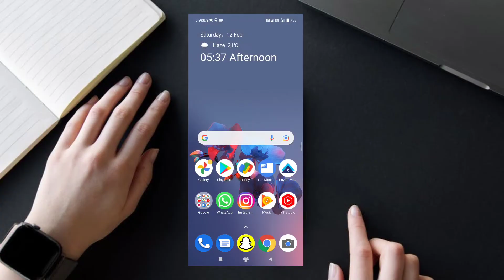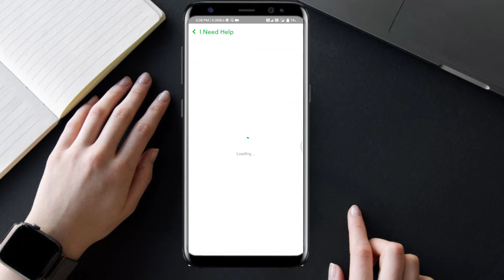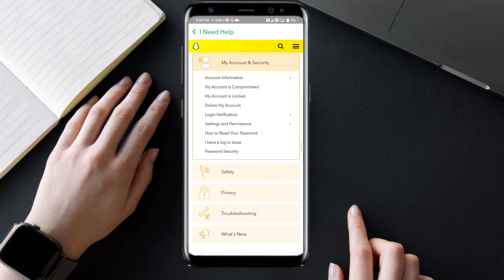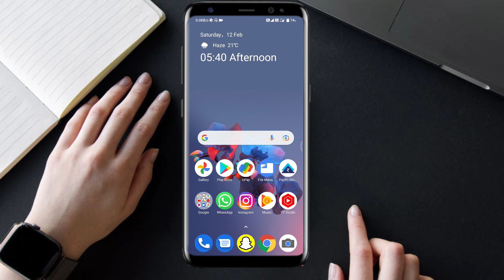How to Delete Snapchat Account Permanently | Snapchat Account kaise Delete kare | Delete Snap id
1. how to delete snapchat account permanently
2. snapchat account kaise delete kare
3. how to delete snapchat account
4. how to delete snapchat account permanently in hindi
5. snapchat account permanently delete
6. snapchat how to delete account
7. snapchat account permanently delete kaise kare
8. snapchat ki id kaise delete kare
9. snapchat id permanent delete kaise kare
10. how to delete snapchat id permanently

In this Video I have told about how you can delete Snapchat Account Permanently.